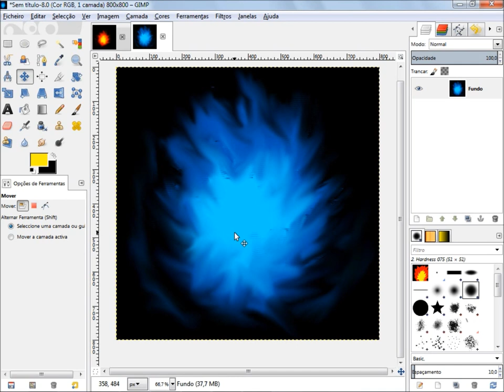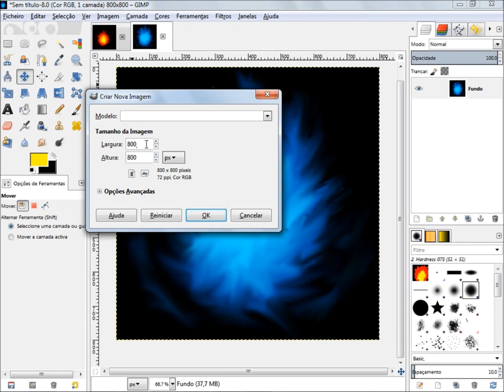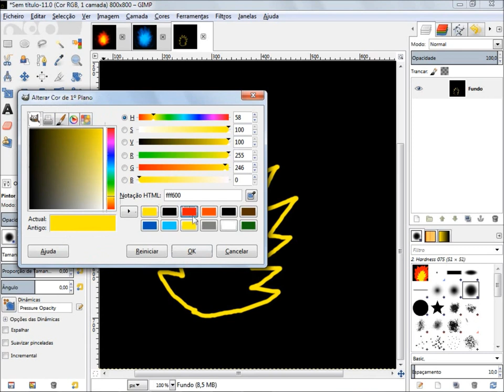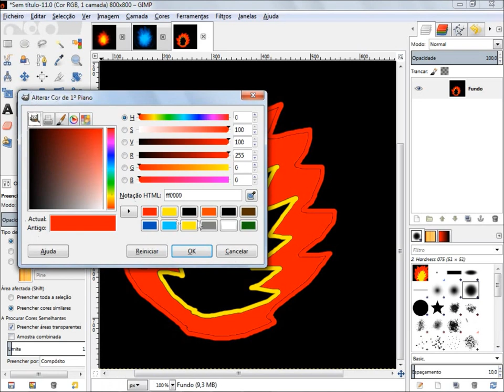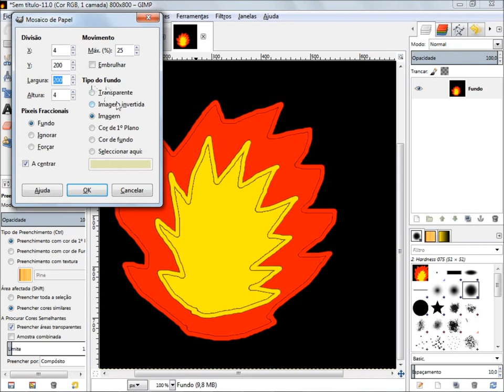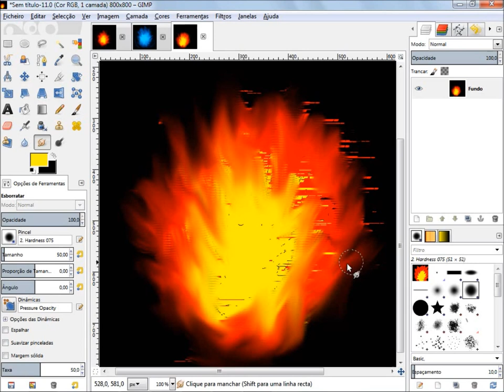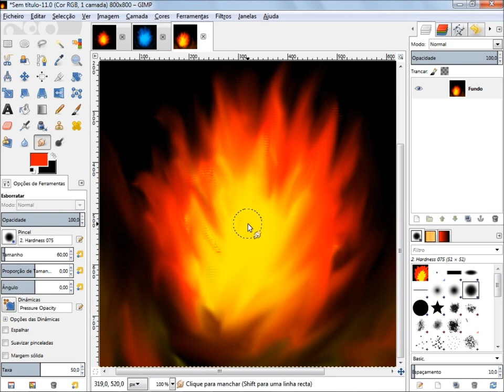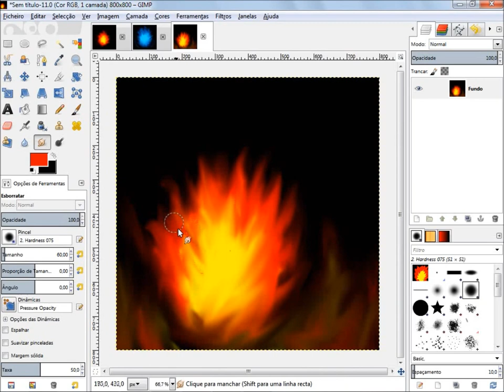Curso de Design Gimp Artes - 12 - ferramenta borrar, aprenda desenhar fogo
Vídeo Aula de GIMP 12 - Aprenda a como utilizar a ferramenta borrar e a como desenhar um fogo podendo ter várias tonalidades no GIMP.